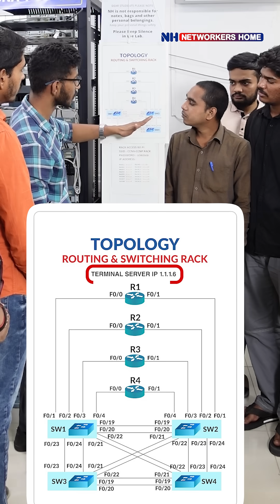Step-by-Step Network Topology & Rack Setup for New Learners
Welcome to Networkers Home! In this video, we’ll guide you through the complete process of building a network topology and setting up a physical rack — perfect for beginners starting their networking journey. 💻

You’ll learn:
✅ Basics of network topology design
✅ How to connect routers, switches, and cables
✅ Step-by-step physical rack setup
✅ Real-time lab demonstration for CCNA & CCNP students

Whether you're a beginner or preparing for your networking certifications, this video will help you understand how real-world setups work inside a professional lab.

📚 Courses:
CCNA Training